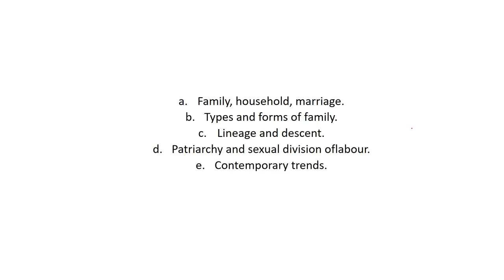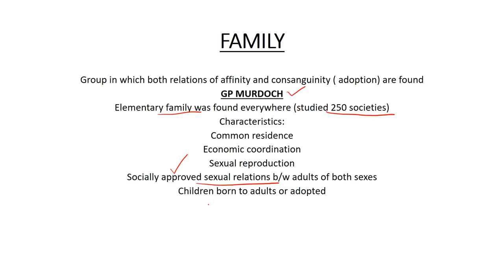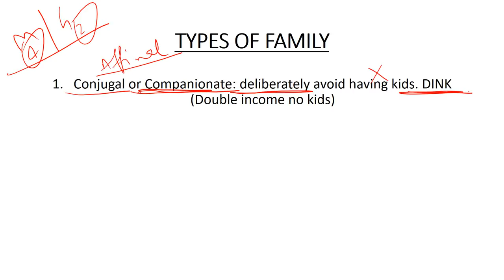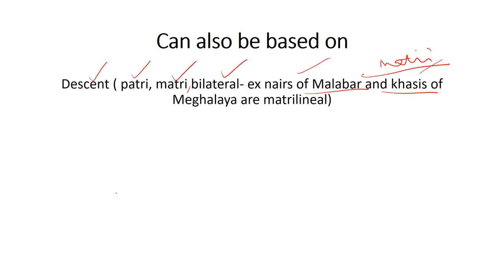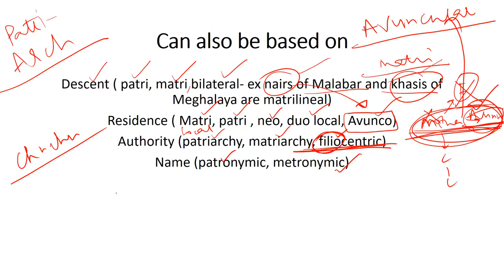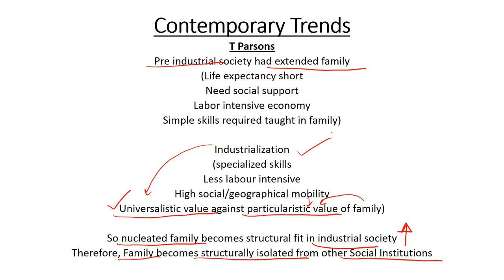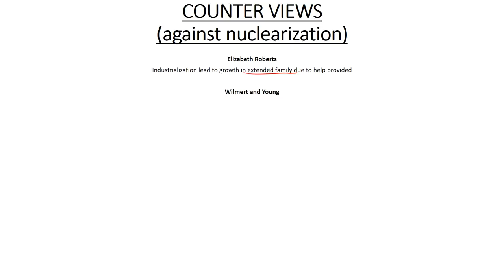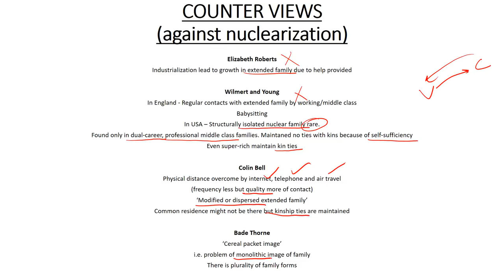Sociology for UPSC || IAS : Family 1 - Lecture 91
Suggested by top rankers like Srushti Jayant Deshmukh, Jagrati Awasthi and many more, the coverage of Haralambos and Ritzer is helpful in getting a top rank.

It is also done the best by Sleepy Classes IAS in its Sociology Optional Videos.

Here’s the link for Ritzer:

Toll Free: 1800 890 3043